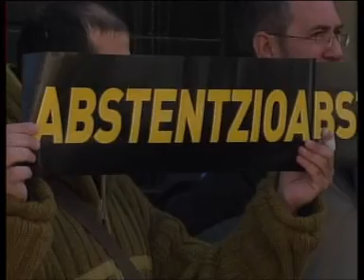IA se concentra delante de la sede socialista en Irun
La Izquierda Abertzale se concentraba esta mañana delante de la sede del partido socialista en Irun. Dentro del programa que tienen previsto para el día de hoy de mañana, y para denunciar el estado de excepción en que vivimos en Euskal Herria.